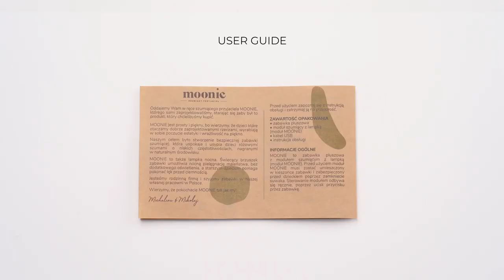Moonie Peluche Ursinho com Luz e Ruído Rosa | bybebé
Os peluches Moonie são companheiros que ajudam os mais pequenos a acalmar e adormecer, com a sua suave luz de presença de 7 cores e sons ambiente.

Luz de Presença Suave
A luz de presença do peluche Moonie brilha com 7 cores diferentes. O seu brilho suave permite-lhe alimentar e mudar a fralda ao bebé durante a noite, sem necessidade de acender o candeeiro da divisão. Quando o pequeno chora, a luz do peluche acende e um som relaxante começa para ajudar a acalmá-lo. A luz LED não aquece, pelo que é segura para utilizar pelas crianças.

Detetor de Choro
O inteligente Detetor de Choro foi pensado para quando o bebé acorda subitamente. Assim que o pequeno começa a despertar, o Detetor inicia um ruído rosa que relaxa o bebé, para que volte a adormecer. O ruído termina após 30 minutos e entra em modo standby durante 3 horas. O choro do bebé ativa o último ruído selecionado por ciclos de 30 minutos. Pode ativar o Detetor de Choro sem o ruído rosa.

Ruído Rosa Natural
O peluche Moonie contém gravações reais de ruído rosa natural, o que permite ao bebé acalmar-se e sentir-se seguro com sons familiares. O peluche inclui um botão para ajustar o volume. Dentro da barriga da mãe, os bebés estão rodeados por sons de baixa frequência, pelo que a Moonie utiliza ruído rosa natural que conforta os pequenos.